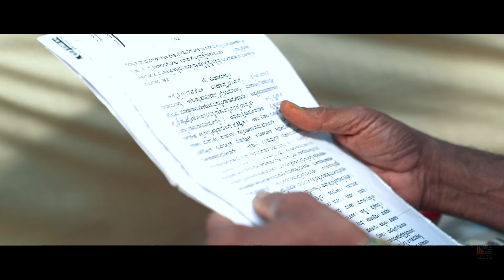Shreya and Rahul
A great marriage isn’t something that just happens; it’s something that must be created. Shreya and Rahul; you guys are made for each other. Here are some of the highlights of your wedding!